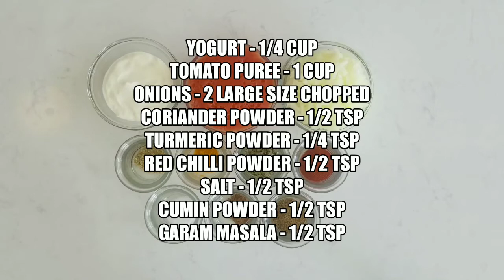CHICKEN TIKKA MASALA | SMOKED CHICKEN TIKKA MASALA